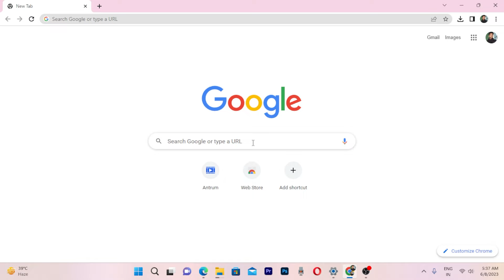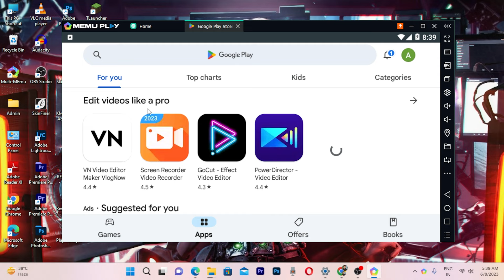Download Free Fire on PC in 2 minutes - Easy Tutorial!